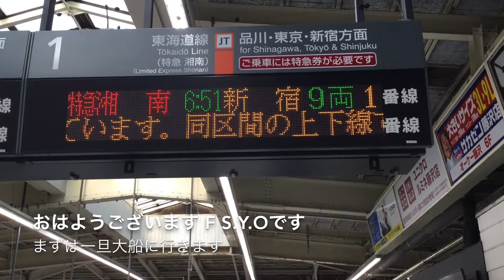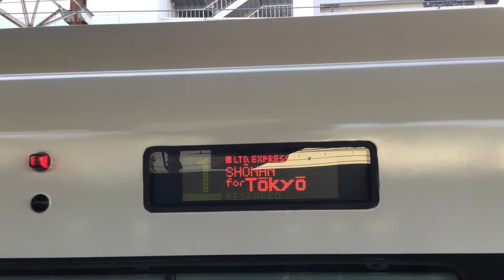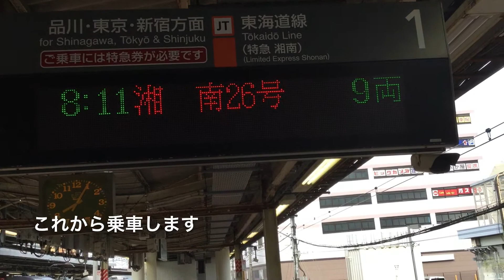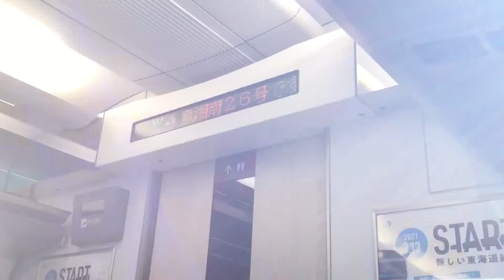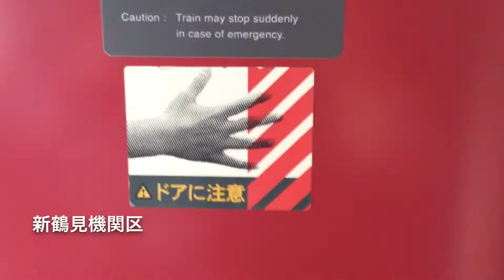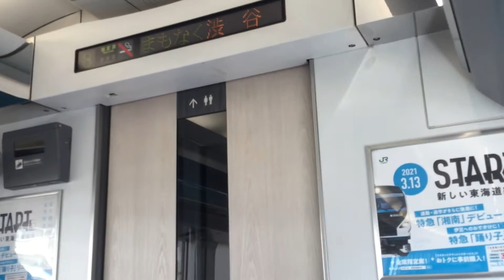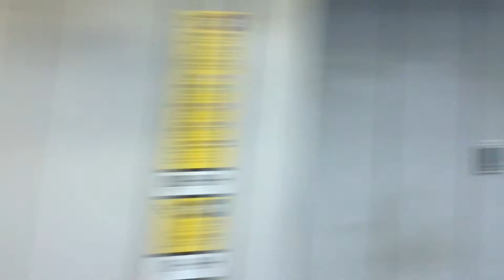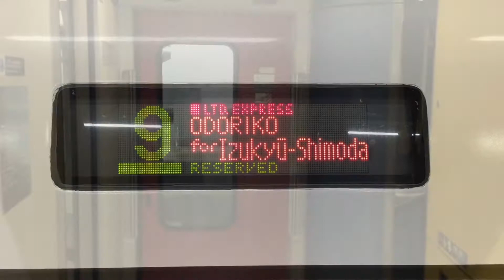E257系 特急 湘南 大船通過集と乗車